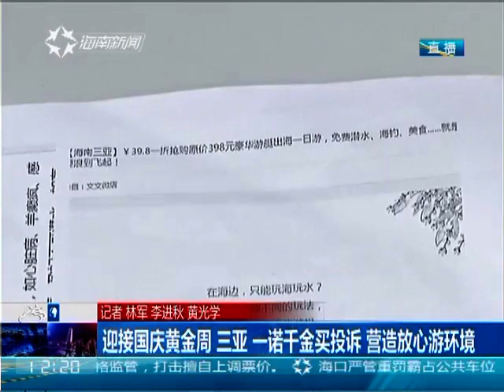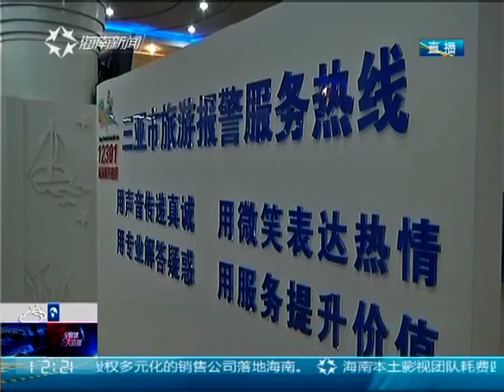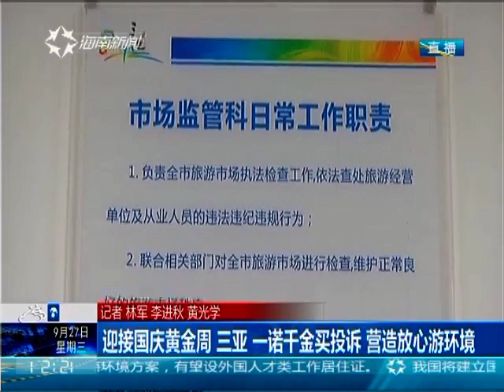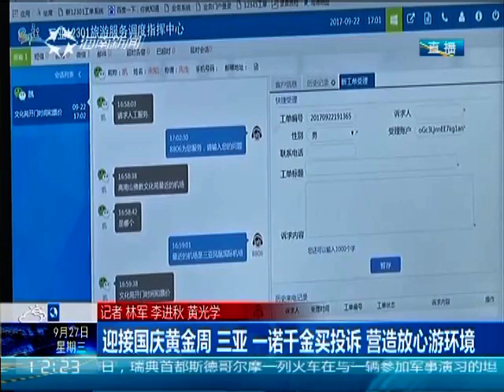迎接国庆黄金周 三亚 一诺千金买投诉 营造放心游环境 2017 09 27